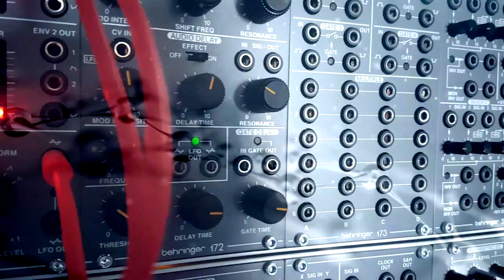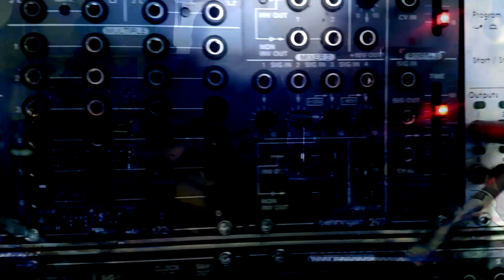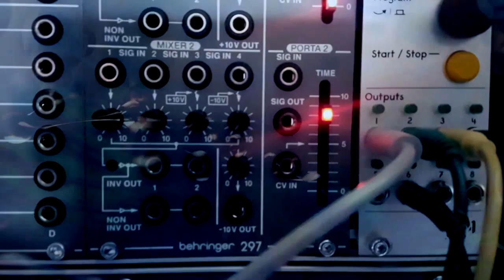Snakestyle - Cryogenic Suspension (Cryogenic Suspension EP, Alex Tronic Records)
Written and produced by Matthew Leigh Embleton From Snakestyle's 'Cryogenic Suspension EP' on Alex Tronic Records.
The title track 'Cryogenic Suspension' burbles and whirrs to life introducing a chilled-out beat, layered with punctuated melodic phrases and fuzzy fusions of analogue and digital sound, suggesting cold temperatures and scientific processes to the ears and the mind's eye.